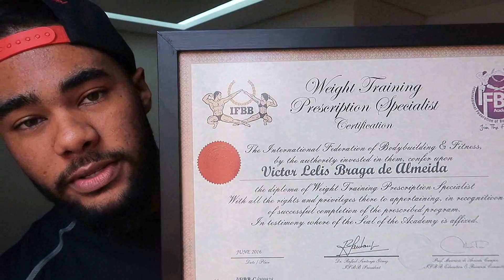FICAR FORTE EM 2 MESES!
(CUPOM: LELIS)